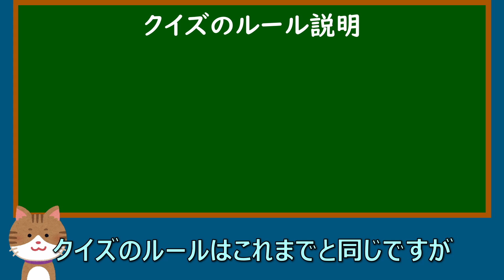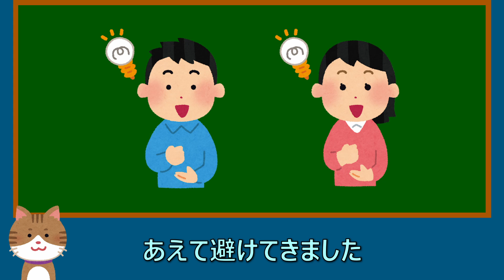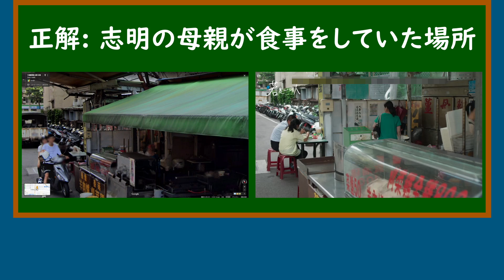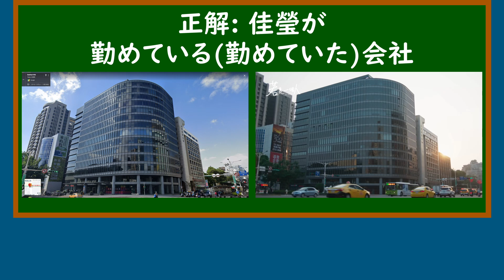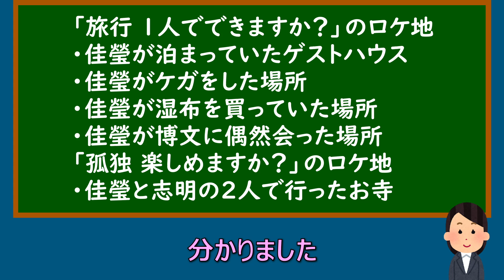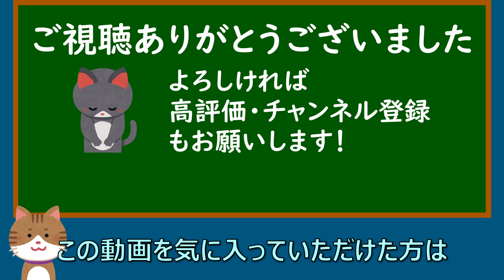【台湾】ドラマ「幸せのエチュード」 ロケ地クイズ 第三弾&京都ロケ地紹介 ([若是一個人]的拍攝地點 問答比賽)【観光・ロケ地】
ドラマ「幸せのエチュード」のロケ地をクイズ形式で紹介する動画の第三弾です。
クイズの出題範囲: 「引越し 1人でできますか？」から最後まで
※動画内でドラマの展開などを話すことはありませんが、
　クイズの正解を言う上で、結果的に多少のネタバレにはなってしまうかもしれません。
さらに今回は京都のロケ地紹介もしていますので、そちらもお楽しみください。

0:00 はじめに・ルール説明
1:10 クイズ
5:22 京都ロケ地編
7:12 おわりに

以下、本動画で紹介している場所です。
動画を楽しんだ後に見てくださいね。

1. 志明が母親の遺書を受け取った場所: 玉佛山禮儀有限公司

2. 志明の母親が食事をしていた場所: 順義鵝肉 民權店
道の西側が正しい位置です。

3. 博文がシンガポールから帰国後に佳瑩と食事する予定だった場所: SUNMAI BAR 金色三麦精醸啤酒吧

4. 佳瑩、大和、博文、健智の4人で食事をしていた場所: AN-Burger

5. 佳瑩と大和がお酒を飲んでいた場所: Rocket Music 音楽餐庁

6. 佳瑩が勤めている(勤めていた)会社: 台北金融中心

・京都ロケ地
佳瑩が泊まっていたゲストハウス: ビジット京都ゲストハウス

佳瑩がケガをした場所: 嵯峨小学校前(バス)

佳瑩が湿布を買っていた場所: 漢方薬 織田自然堂薬局

佳瑩が博文に偶然会った場所: 上ノ口橋

佳瑩と志明の2人で行ったお寺: 小倉山二尊院